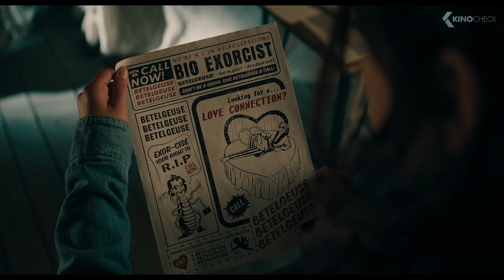“Release The Horror” - BEETLEJUICE BEETLEJUICE Clip (2024) Winona Ryder, Jenna Ortega